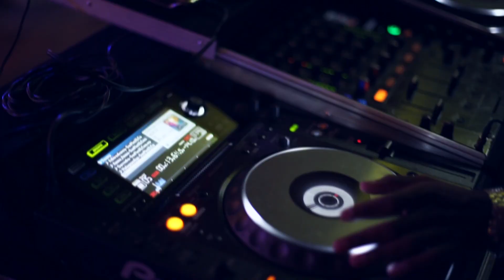Reception HIghlights | Param & Magi | Byond Pix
BYOND PIX
Photography & Cinematography

Studio & Gallery : Kuala Lumpur, Malaysia

Wedding ~ Events ~ Photography ~ Cinematic Video ~ Drone